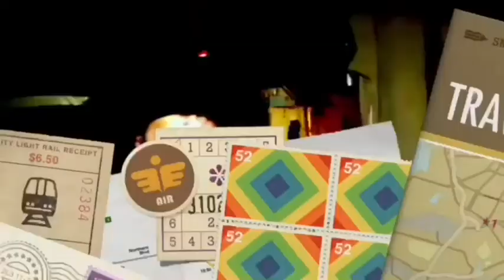200,000 Views Of Doing Theatre In 2020!!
I’ve Just Hit 200,000 Views Of When I Did Theatre In 2020 Even Though That We’re In The Pendemic, The Shows I’ve Done In 2020 Are Gateway’s Haunted Playhouse And Aladdin!